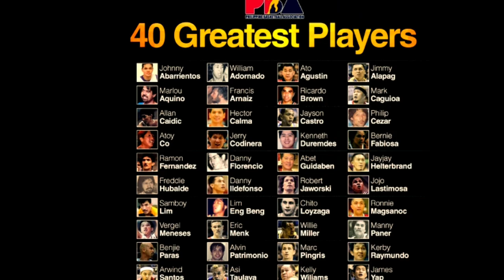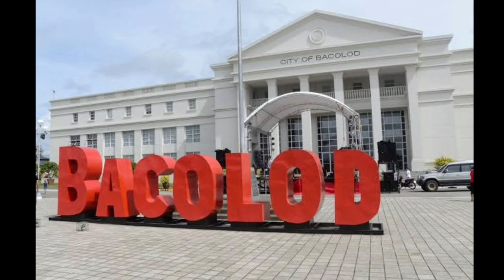KWENTONG PBA: RUDY DISTRITO STORY | ORIGINAL BAD BOY NG PBA | THE DESTROYER | BAKIT NA BAN SA PBA?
Calvin Abueva, Beau Belga, Rudy Distrito, The Destroyer

Kamusta mga kadribol! Stay safe!

Tara! Sabay sabay nating sariwain at balikan ang KWENTONG PBA: RUDY DISTRITO STORY | ORIGINAL BAD BOY NG PBA | THE DESTROYER | BAKIT NA BAN SA PBA?

Pasensya na sa audio, makakabili din tayo ng mic pagtapos ng quarantine!haha
Basketball Ace. BASKETBALL ACE. basketball ace